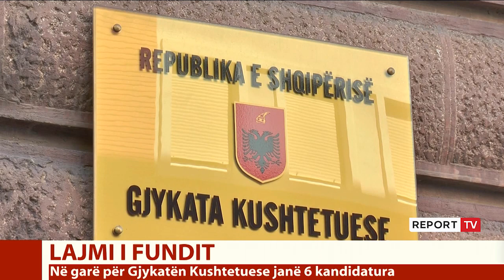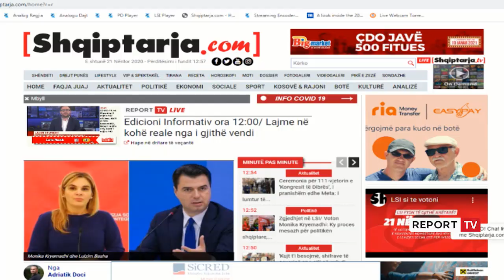Gjykata Kushtetuesja drejt kompletimit/ Të hënën KED vendos për emrat e dy kandidatëve për gjyqtarë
Të hënën Këshilli i Emërimeve në Drejtësi do të zgjedhë emrat e gjyqtarëve të rinj në Kushtetuese që do të plotësojnë dy vakancat e krijuara prej vitit 2018.

Në garë janë Eugen Papandile dhe Zhaklina Peto të rikthyer në garë me vendim gjykate, paçka se KED i skualifikoi më herët. Po ashtu garojnë Altin Binaj, Aleksandër Toma, Ilir Haznedari, Orkida Totojani ndërsa më herët KED i ka dhënë dritën jeshile kandidates Sonila Bejtja.